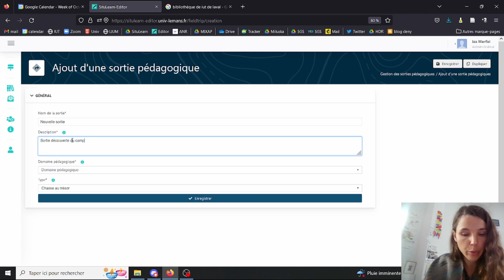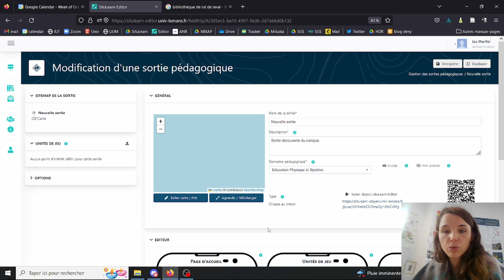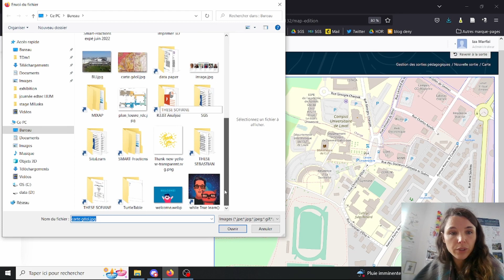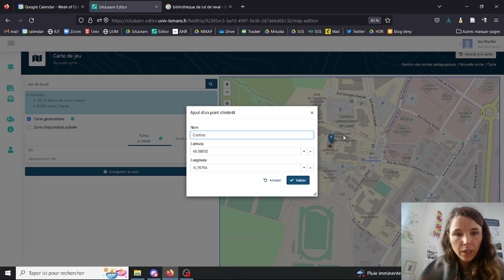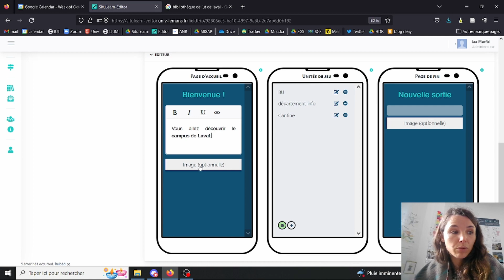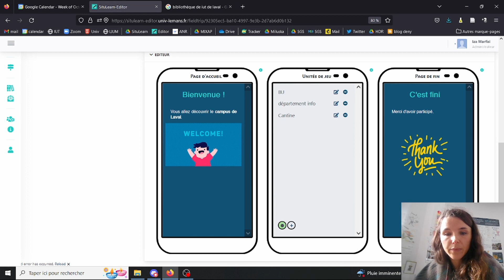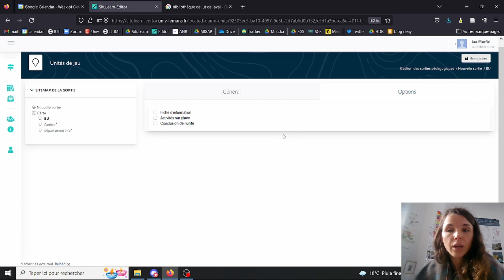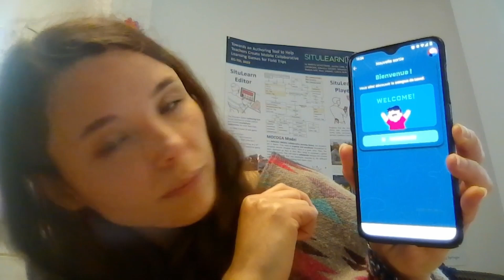TutoSituLearn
Tutoriel basique pour créer une sortie pédagogique sur l'outil auteur SituLearn